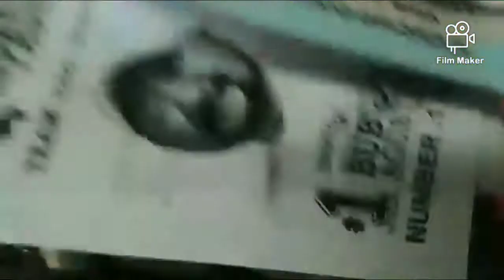Tara bumoto na tayo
PRECINT 1022D 5TH FLOOR NAGPAYONG2 HIGH SCHOOL PINAGBUHATAN